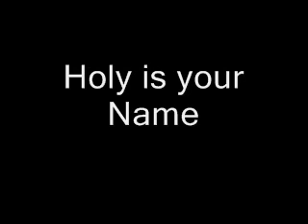Robert Gay - Holy is your Name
Album: the God of glory thunders
Worship Leader: Robert Gay